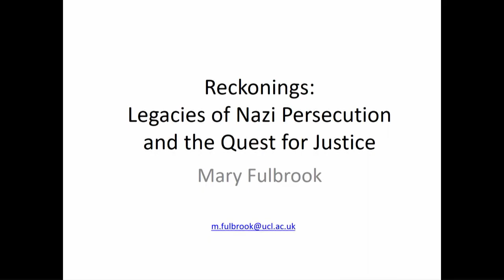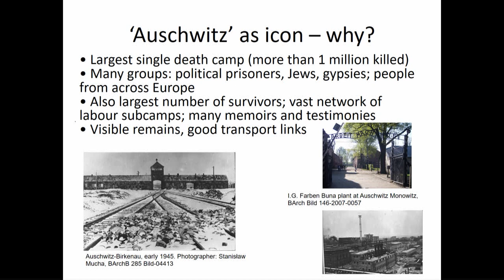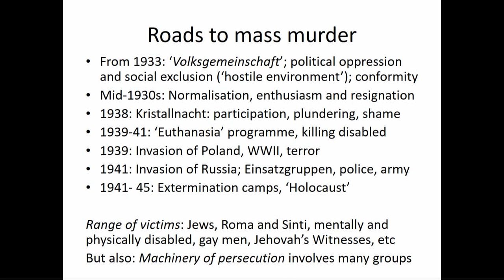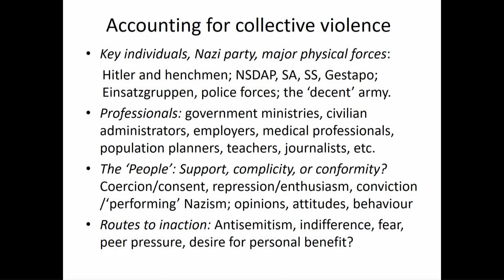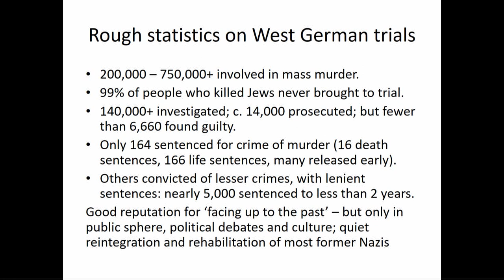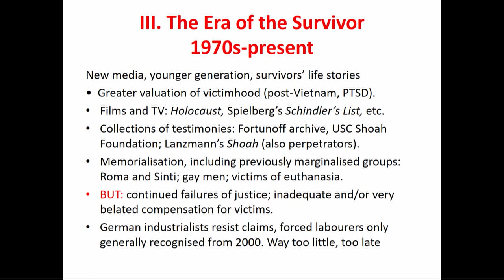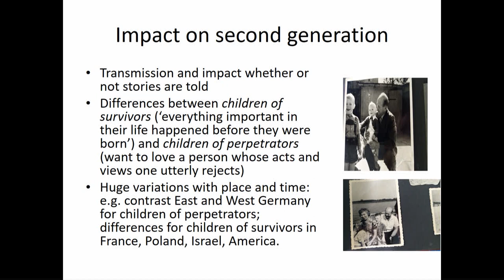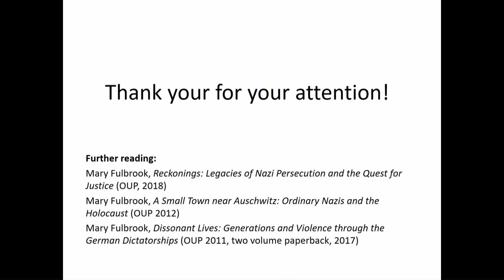Lunch Hour Lecture: Nazi Persecution and the Quest for Justice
Speaker: Mary Fulbrook Professor of German History in UCL’s School of European Languages, Culture and Society

About the lecture:
Seventy-five years after the end of the Second World War, the Holocaust continues to challenge us with complex questions and legacies that reach across generations and continents. Focussing on perpetrators as well as victims and survivors, Professor Mary Fulbrook will discuss approaches taken by post-war states, societies and individuals to the persecution of European Jews and other victim groups. The lecture explores the extent to which those responsible were able to evade justice, the reverberations at a personal level within families and communities, and the challenges of memorialisation today.

The lecture is based on her book Reckonings: Legacies of Nazi Persecution and the Quest for Justice, which won the prestigious Wolfson History Prize in 2019.

UCL's popular public Lunch Hour Lecture series has been running at UCL since 1942, and showcases the exceptional research work being undertaken across UCL.

Join the conversation on Twitter @UCLEvents